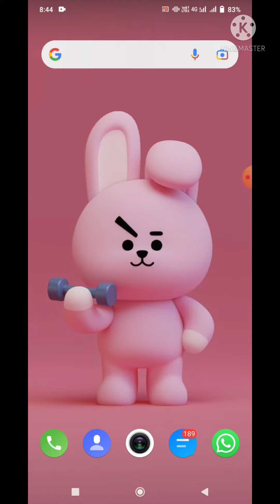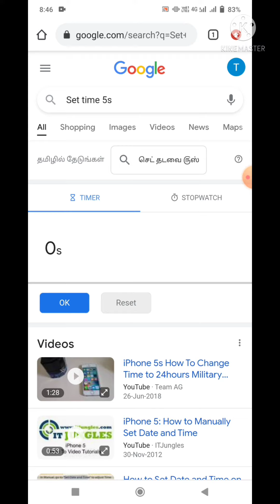🔥யாருக்கும் தெரியாத android tricks ❗️❗️| best android tricks | hidden secret tricks 2021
Hey guys! Today I’m going to show you how to set alarm through google.

9 Hidden Android Settings,
9 Hidden Android Features,
Nearby Share,
Force GPU Rendering,
FPS Counter on Android,
Android 11 Features,
Android Permission Manager,
How to turn off sensors,
developer options,
animation off android,
live caption in android,
android 10 features,
background process android,
how to android,
chrome hidden settings
tech,
top tech,
tech channel,
tamil,
top apps,
best apps,
super apps,
top 10 tamil,
top games,
best games,
gaget,
android,
PC,
tech channel in tamil,
best websites,
create websites,
online earning,
top tech gaget,
car,
insurence,
best mobiles,
adsense,
tech in tamil,
video ringtone
whatsapp tricks,
whatsapp business tips and tricks in tamil,
2021,
tamil